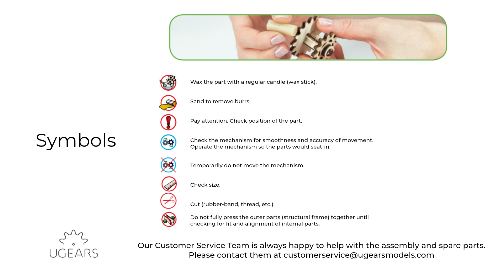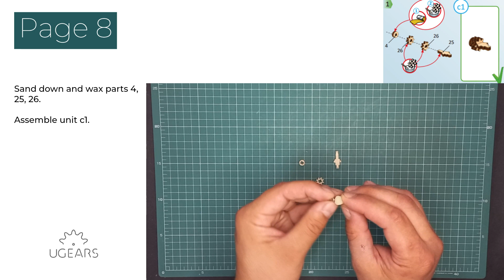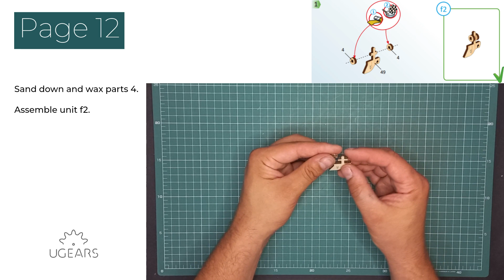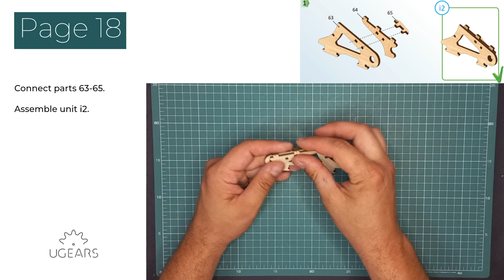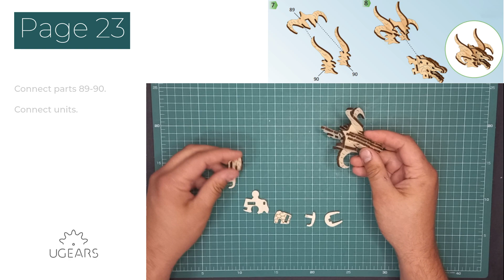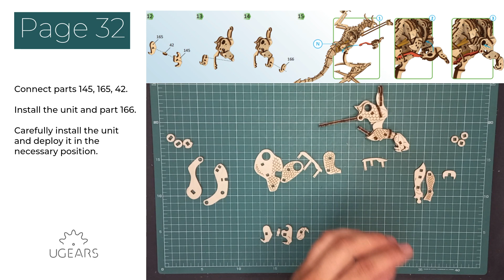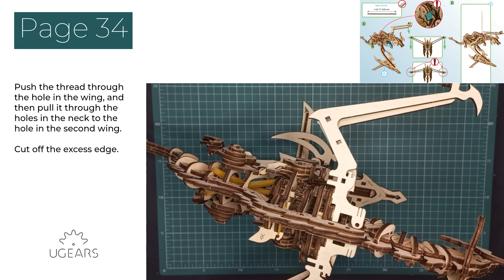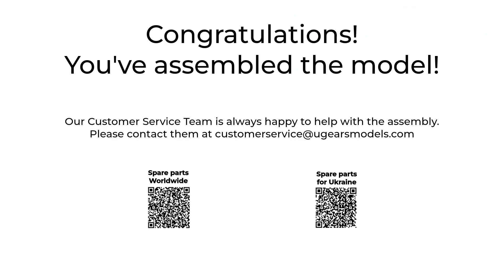Ugears Windstorm Dragon Assembly Video | English Subtitles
This video will guide you through assembling the Windstorm Dragon mechanical DIY model. Follow our step-by-step video instructions with subtitles to build this wooden 3D puzzle.

The Windstorm Dragon is a classic mythical reptilian, the embodiment of ancient might and power, presented in wood and animated by the wizardry of Ugears engineers.

Contact our Customer Service Team with any additional questions at . To order free spare parts, please fill in the form on our

Like all Ugears models, this automaton is made of high-grade wooden materials and comes with everything you need in the box. Solve the mechanical mystery of an ancient beast and become a Dragon Master with Windstorm Dragon Ugears model kit!

in Ukraine.

Time-codes:
0:00 - Unboxing
0:29 - Useful information
0:34 - Spare parts
00:39 - Inner parts
22:26 - Winding mechanism
31:06 - Stand assembly
36:38 - Head mechanism
42:45 - Tail mechanism
46:00 - Legs mechanism
01:01:00 - Wings and final preparing
01:13:22 - Spare parts and customer service